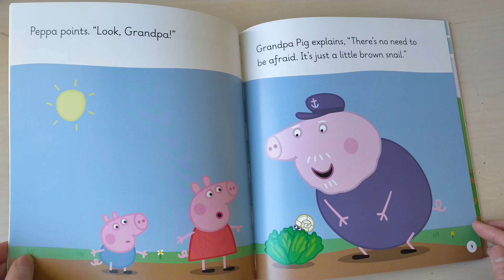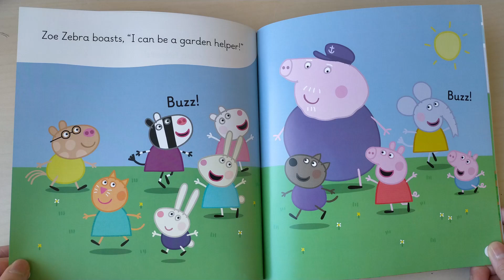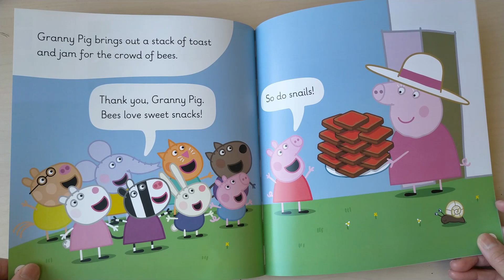Reading Learn with Peppa Pig book - Garden Helpers - English Phonics Level 3 - Children Story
In this video we read Learn with Peppa Pig book - Garden Helpers - English Phonics Level 3 - Children Story

Peppa Pig meets some buzzy new palsin the gardens!